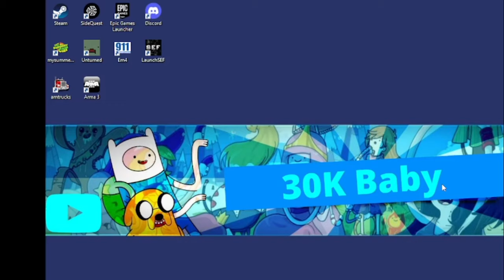emergency 4 miami mod protests leads to shooting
SOLRP COMMUNITY